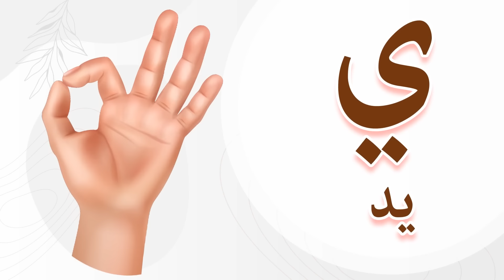Arabic Alphabet Song no music | Phonics Song | أنشودة تعليم الحروف العربيه بدون موسيقى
أنشودة تعليم الحروف العربية للأطفال الصغار بدون موسيقى
New Arabic Alphabet Song without music for Toddlers!